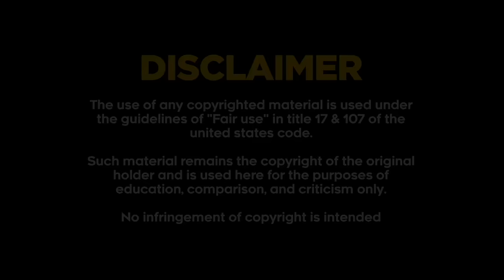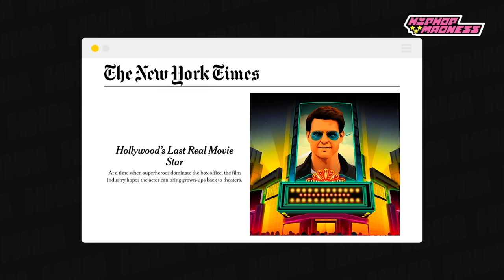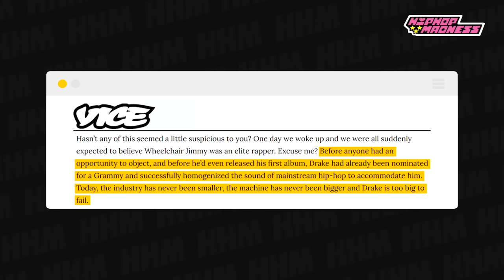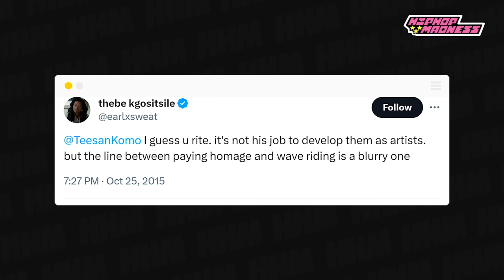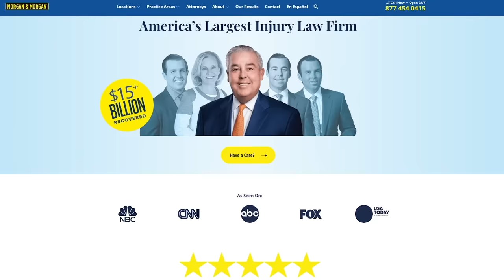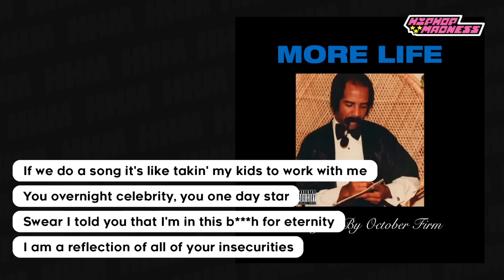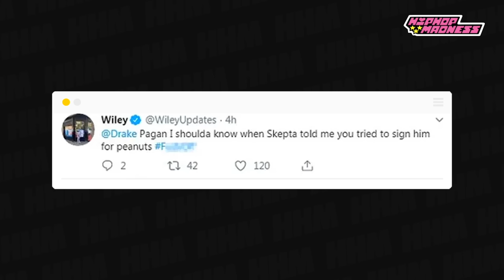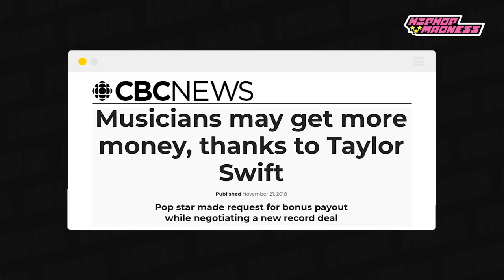Drake's Unintentional Curse on Hip Hop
If you’re ever injured in an accident, you can check out Morgan & Morgan. Their fee is free unless they win.

In hip-hop, things are constantly changing. While one artist is rising, another is always slowly losing ground. At the same time, new sounds gain traction just as others start to feel washed or outdated. This is the natural life cycle of Hip-Hop. The old makes way for the young, who then create new sounds and go from there. It’s how it’s always worked and how it’s always been. But these days, things have taken an unexpected turn.

Whether he meant to or not, Drake finds himself in a landscape where is unequaled. Where there was previously always someone else lurking behind the throne, Drake isn’t just keeping the seat warm, he’s etched his name into it.

And just as they say that Tom Cruise is the last Hollywood megastar, Drake is currently the last of his ilk in the game. But now that he’s teetering closer to 40, it’s causing genuine concern among critics and fans.

Narrated by: Spencer Pearman
Written by: Robert Blair
Edited by: Roman Bill